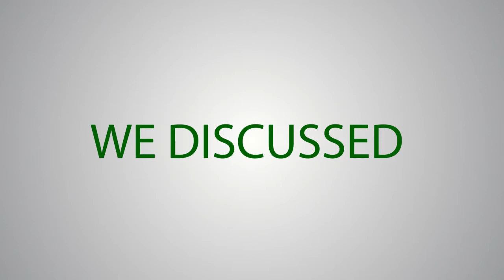UNITEE at EPP 2013 Group Bureau Meeting in Amsterdam